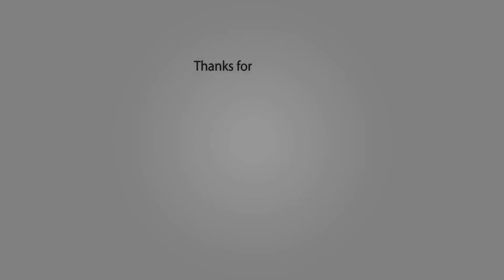කොණ්ඩය ඝනට දිගට වවන සත්කාරයක් | How to get thicker hair naturally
Hello friends,

Today I"m going to show you an amazing hair mask which can make your hair thicker and grow faster.This Miracle Hair Mask to Repair Extreme Damaged, Dull, Rough Hair.Reduce Dandruff and Hair Fall.